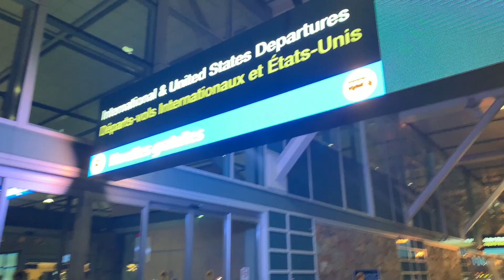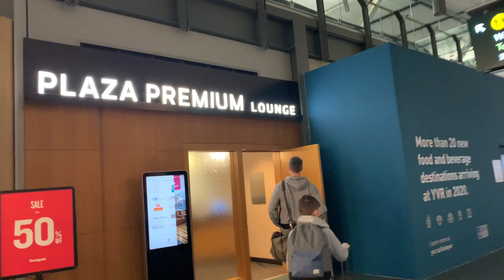Disney California 2020 Family VLOG | Day 1 Travel Day with The Helkenberg Family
A 5 day trip in Anaheim California before the Corona Virus (COVID-19) Pandemic Lockdown!

In todays video we start off our travel day with our getting ready and airport journey to California.

Next Video:
Day 2: Disneyland Park
Day 3: We take a break and checked out Pirates Dinner Adventure with our friends.
Day 4: Disneyland California Adventure Park
Day 5: Relax at the pool and head on home to Vancouver.

Watching this over and over again just puts a smile on my face and I feel so much love and gratitude. Not many families get to experience this once in a lifetime trip so I just want to say thank you to my husband, the UNIVERSE and myself for making this happen. ;P

Im also so grateful that we got to experience Disney before the closure of the theme park.

Thanks so much for tuning in! Hope you all enjoyed this video!

xoxoxo
Julie, Charles, Kam, Van and Toria